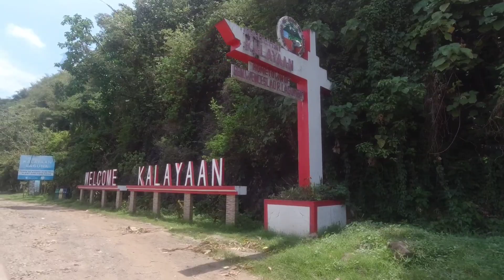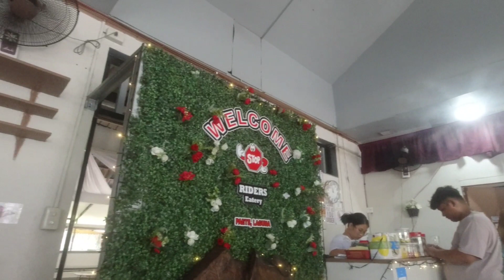REVERSE LAGUNA LOOP | Ahon sa Mt. Ping-as | Part 1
If you choose to ride the Reverse Laguna Loop, you will pass through Metro Manila and the provinces of Rizal and Laguna. Depending on which version you choose, the short or the full loop, you would cover between 170 to 205 kilometers and pass between 28 to 31 cities and municipalities near Laguna Lake’s coast.